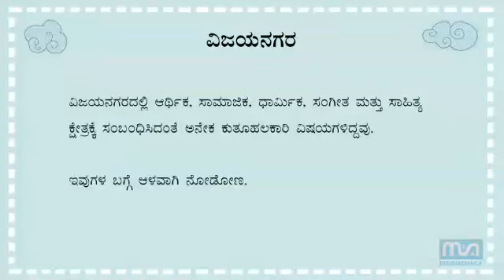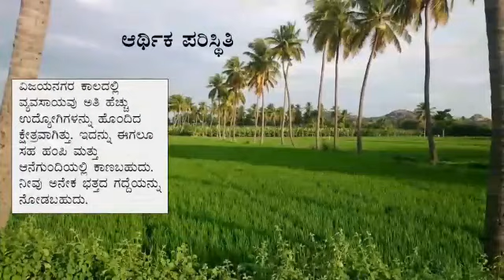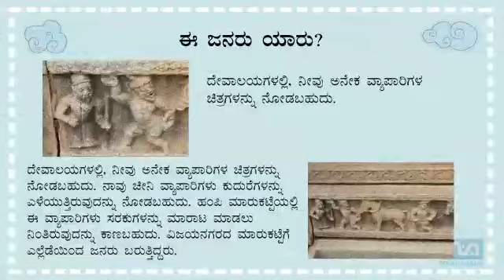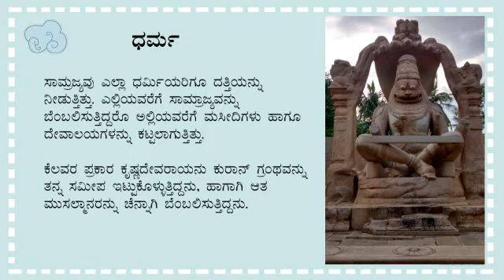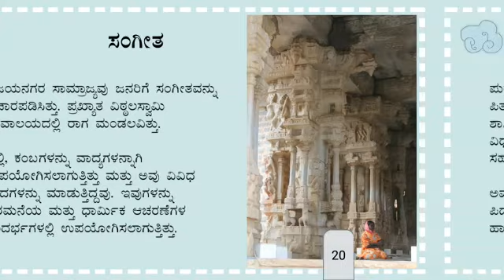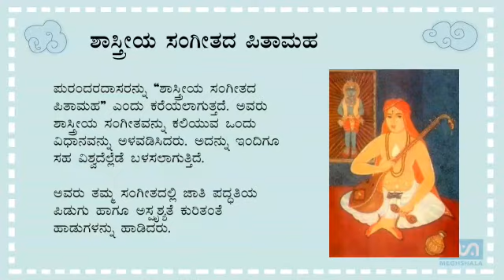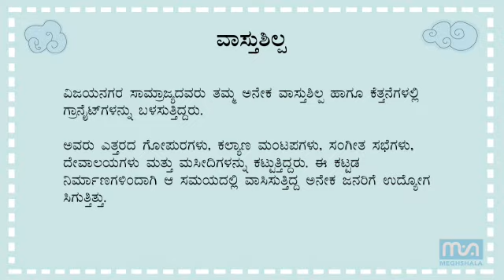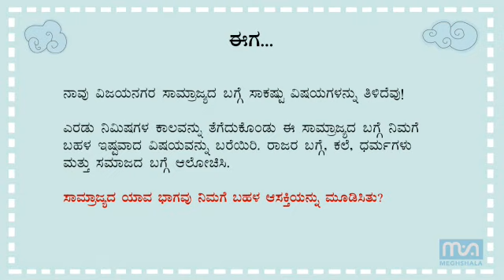Class 7 Social Studies | Vijayanagara Empire (ವಿಜಯನಗರ ಸಾಮ್ರಾಜ್ಯ) - Part 2 | Kannada | Meghshala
Creator: Mr. Muruli Krishna from Bangalore.